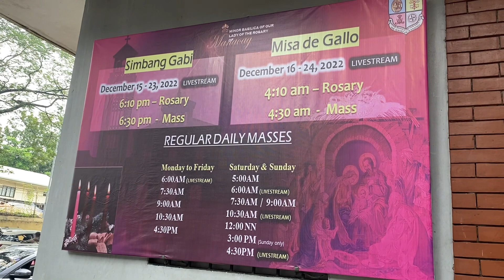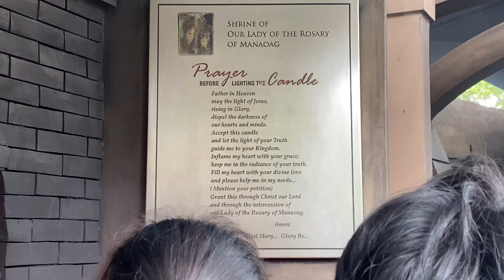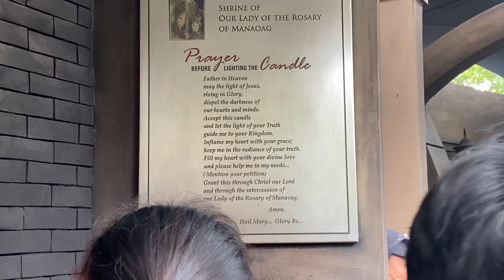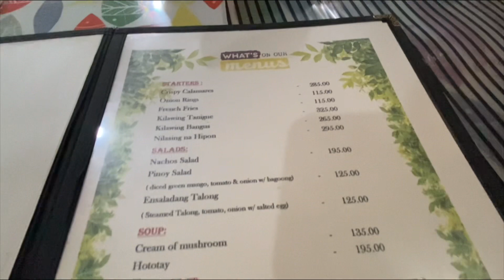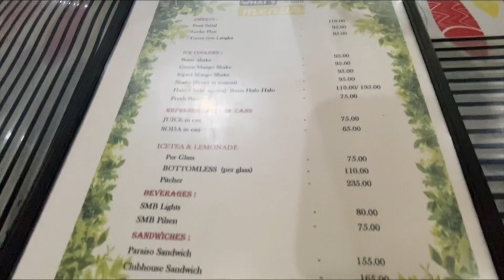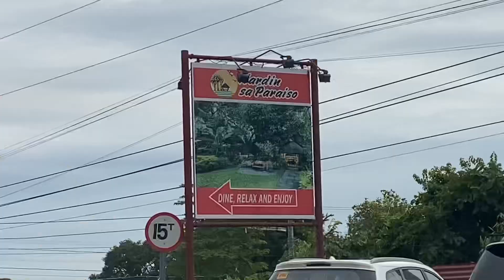PANGASINAN | MANAOAG CHURCH | HARDIN sa PARAISO